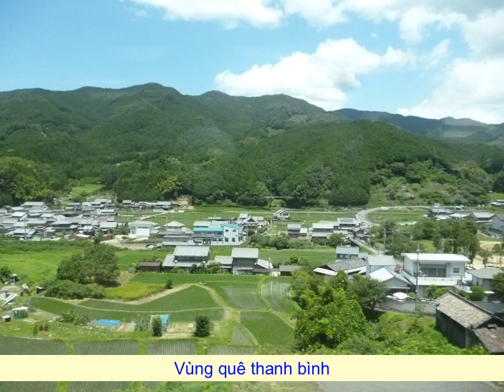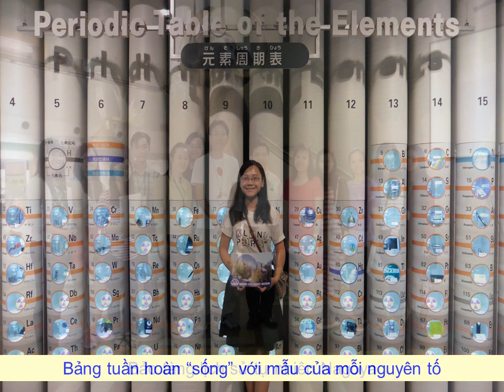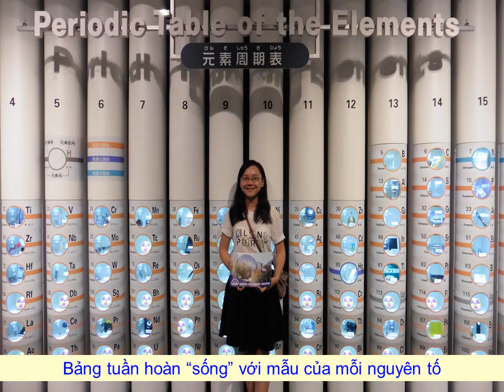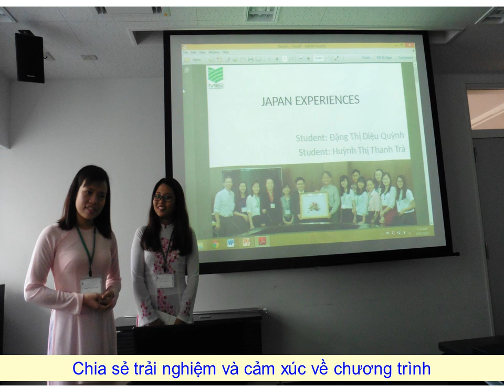Sakura Program 2015 - HCMC Univ. of Pedagogy & Mie University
Chương trình tham quan, học tập của đoàn sinh viên ĐH Sư Phạm TP.HCM tại ĐH Mie (Nhật Bản) từ 29/6/2015 đến 8/7/2015.